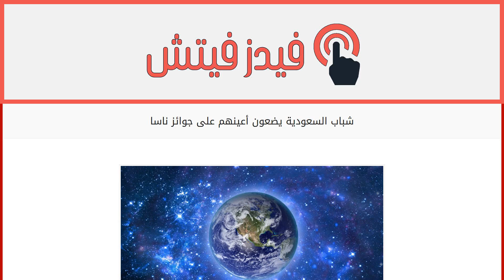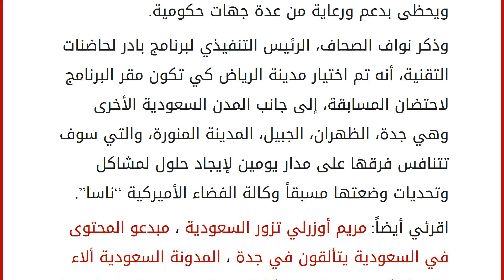شباب السعودية يضعون أعينهم على جوائز ناسا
إقراألمقال كاملا :
ضمن خطط المملكة العربية السعودية للنهوض بالقطاعات البحثية، يتنافس 440 شاباً وفتاة يمثلون خمس مدن في السعودية على الجائزة العالمية لتطبيقات الفضاء، إحدى مبادرات وكالة الفضاء الأميركية “ناسا”، والتي تعدّ أكبر مسابقة دولية يشترك فيها الآلاف من المرشحين سنوياً من كل أنحاء العالم، للعمل مع “ناسا” في بناء حلول مبتكرة للتحديات التي يواجهها العالم على الأرض وفي الفضاء، باستخدام البيانات المفتوحة المصدر.
وهذه هي المرة الأولى التي تشارك فيها المملكة رسمياً في أكبر حدث برمجي جماعي عالمي يحمل اسم “تحدي تطبيقات الفضاء”، ويعتمد الحدث العالمي على المواهب والمبادرات من المتطوعين ذوي التفكير الخلاق والمطورين والمهندسين والتقنيين والمصممين، وأي شخص لديه الحماس والرغبة في أن يكون له تأثير إيجابي على العالم، أو يهتم بعلوم الأرض أو الفضاء والبيانات المفتوحة، ويحظى بدعم ورعاية من عدة جهات حكومية.
وذكر نواف الصح